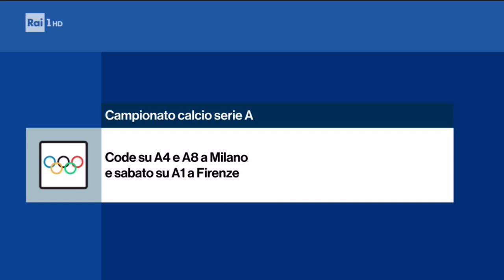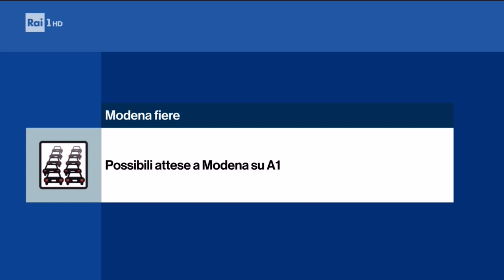ALESSANDRA CANALE RAIUNO PREVISIONI TRAFFICO WEEKEND 10 gennaio 2020 ore 16:45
ALESSANDRA CANALE RAIUNO PREVISIONI TRAFFICO WEEKEND 10 gennaio 2020 ore 16:45